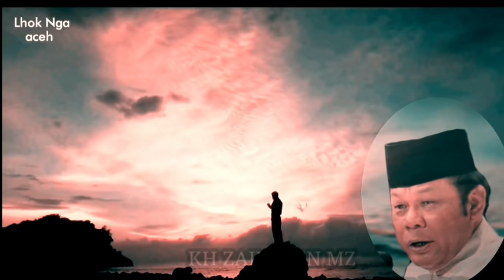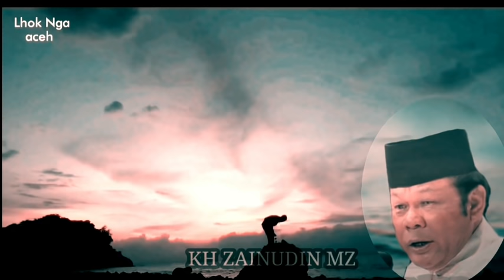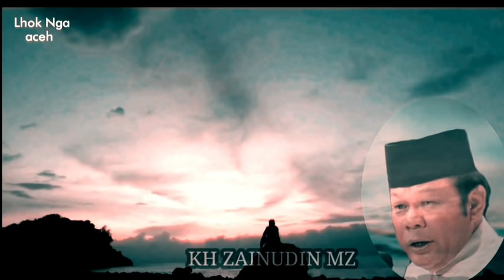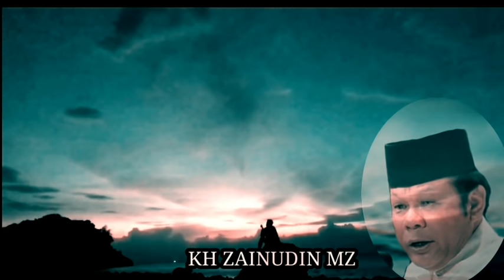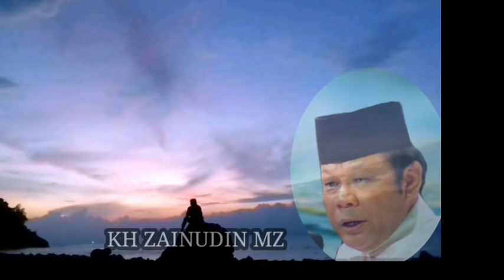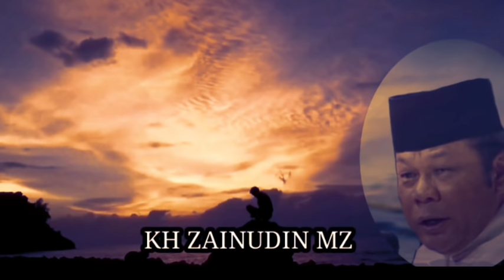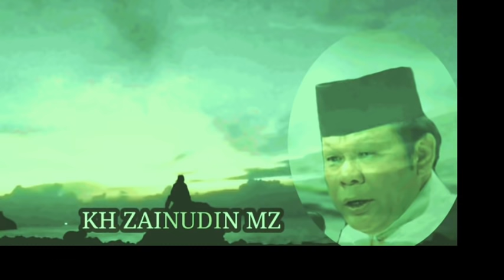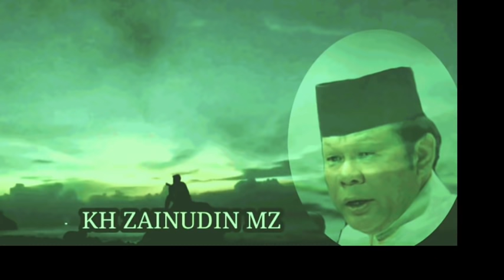CERAMAH ZAINUDIN LUCU | FENOMENAL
ceramah yang tidak pernah bosan untuk didengar dari masa ke masa